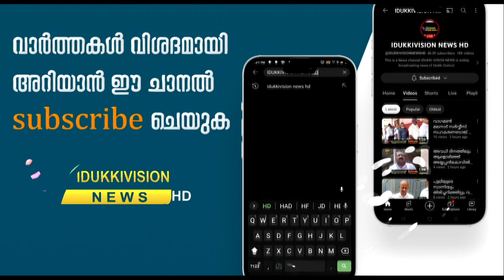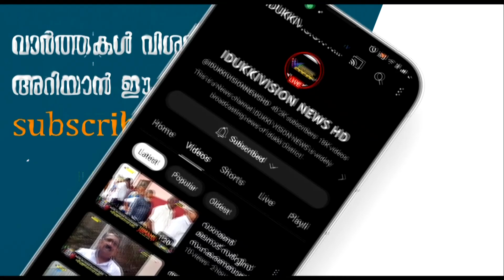കൊച്ചി - ധനുഷ്‌കോടി ദേശീയപാതയില്‍ മണ്ണിടിഞ്ഞുവീണ് ഗതാഗതം തടസ്സപ്പെട്ടു